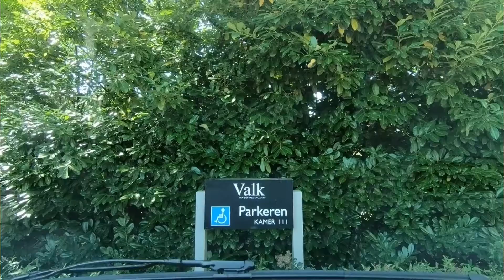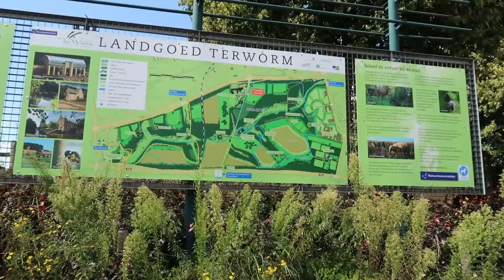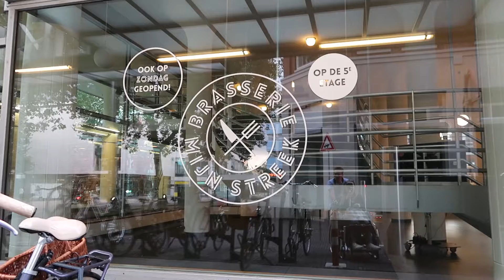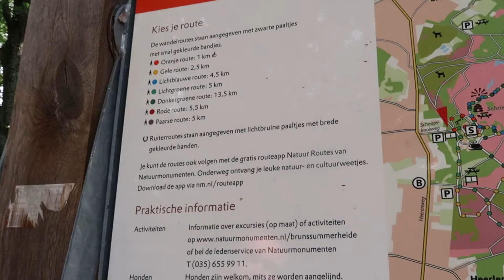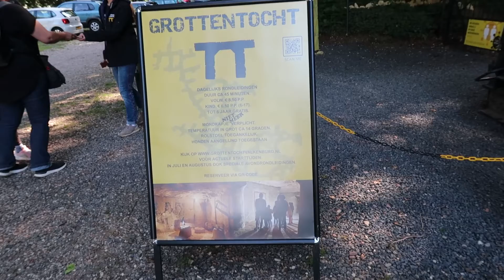Zomer 2021 in Zuid-Limburg 🌳 Valkenburg, Brunssummerheide, GaiaZOO, Heerlen | MANON VAN DEN HEUVEL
In de zomer van 2021 vierde ik samen met mijn vriend Stijn vakantie in het prachtige Zuid-Limburg. We logeerden in Van der Valk Hotel Heerlen, genoten van de mooie natuur, zoals op de Brunssummerheide, bezochten mooie plaatsen in deze streek en deden nog veel meer leuke dingen! Ik neem je graag mee op ons avontuur en laat je zien hoe rolstoeltoegankelijk Zuid-Limburg is! Veel kijkplezier!

Hier vind je de blog waarin ik alle informatie uit deze video nog even op een rijtje heb gezet

TIJDCODES
Door het aanklikken van onderstaande tijdcodes kun je gemakkelijk naar een bepaald gedeelte van de video.
00:00 - Introductie
01:08 - Tour door de aangepaste hotelkamer
03:25 - Zaterdag: Wandelen op Landgoed Terworm
04:41 - Zondag: Shoppen in Heerlen en eten bij Brasserie Mijn Streek
06:16 - Maandag: Naar het Drielandenpunt in Vaals
08:16 - Woensdag: Bezoek aan dierentuin Gaia ZOO in Kerkrade
11:23 - Donderdag: Wandelen en het testen van de rolstoelroute op de Brunssummerheide
14:23 - Zaterdag: Bezoek aan het centrum van Valkenburg en een mergelgrot
16:32 - Zondag: Zwemmen in het hotel met de ableDry en eten bij Smaak&Vermaak in Heerlen
21:32 - Afsluiting

GEBRUIK VAN DEZE VIDEO
Wil je deze video inzetten binnen jouw werk of organisatie? Bijvoorbeeld voor het opleiden of trainen van studenten of werknemers of voor de marketing van jouw organisatie. Dat vind ik natuurlijk een enorme eer! Wel vind ik het fijn om te weten wie mijn video’s gebruikt.

Bekijk hier de video waarin ik uitleg hoe het komt dat ik in een rolstoel zit

OVER MIJ
Ik ben Manon van den Heuvel, 30 jaar en ik woon in Utrecht. Om mensen te laten zien hoe mijn leven in een rolstoel en met Niet Aangeboren Hersenletsel (NAH) eruit ziet en om andere mensen met een beperking te inspireren om net als ik alles uit het leven te halen wat mogelijk is, maak ik video’s. Wil je op de hoogte blijven van al mijn video’s? Dat zou ik heel erg leuk vinden! En heb jij een idee voor een video? Laat het me dan weten!